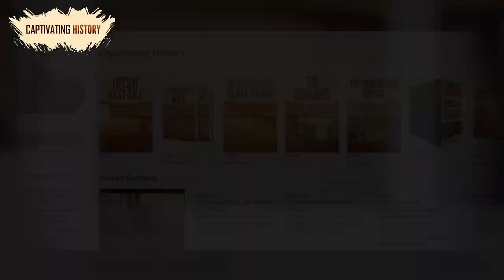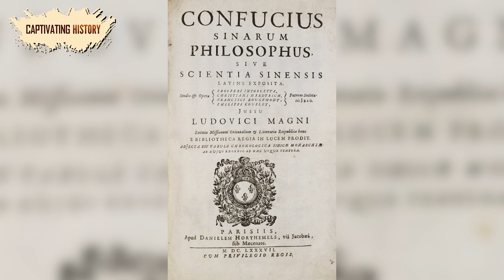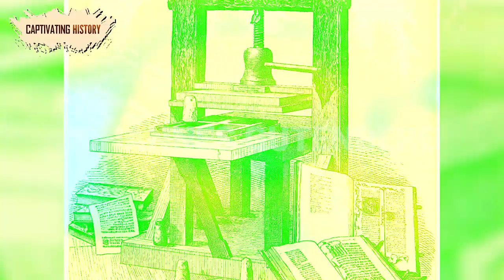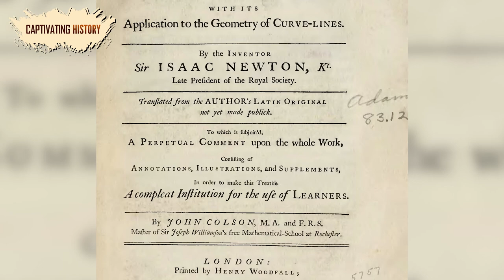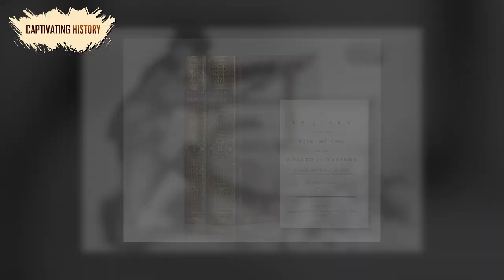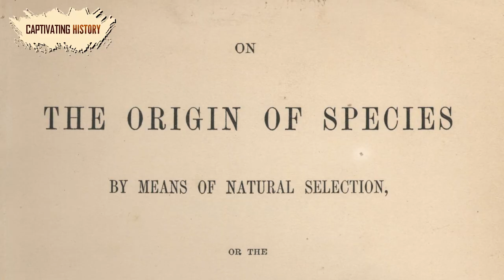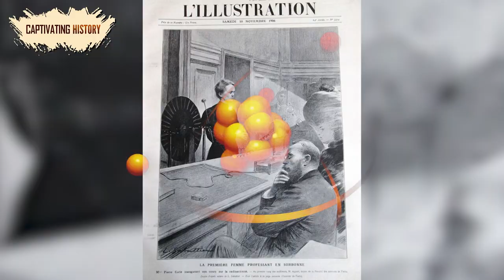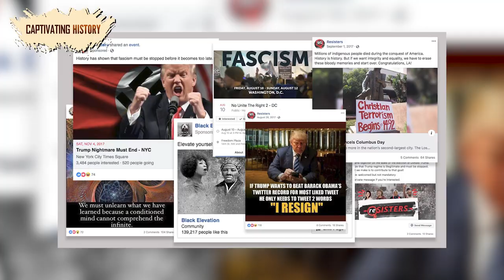Top 30 Most Influential People in History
Historians once believed in the so-called “great man theory.” They believed that certain men – and it was always men in those days – determined the most important historical developments through their remarkable skills and capabilities. The individuals in question were usually kings, generals, popes, and other leaders.
Today, we know better. First and perhaps most important, we realize that people of all genders played a crucial role in making and remaking the world of the past. Second, not only leaders and politicians matter. The so-called regular people make up most of society and often lead social and political trends which leaders must follow to remain in power. Ultimately, the most important historical trends result from geographic, economic, and deep social processes.
Nonetheless, some people have had a crucial role in the development of our world. Here is a list of the most important amongst them.